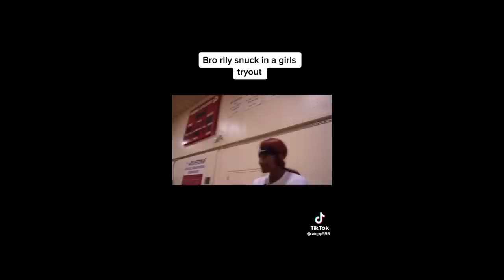Basketball In TikTok Compilation May 2022